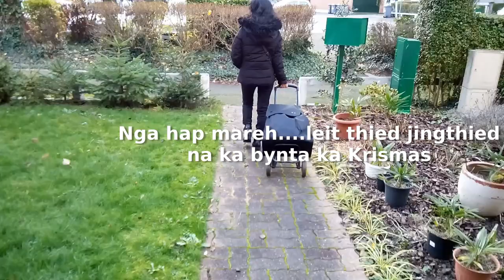Krismas Basuk!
Kane ka video ka dei ka "remix" jong ka video shaphang ka Krismas ba nga lah kum weng noh. Nga ai khublei Krismas basuk bad u snem thymmai iaphi baroh!